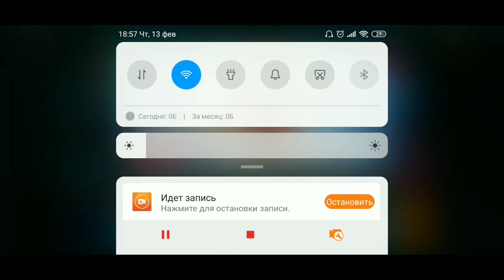ШОК, БЕЙЛ 97 БЕЗ ДОНАТА, Событие Знаковые Мастера Фифа мобайл